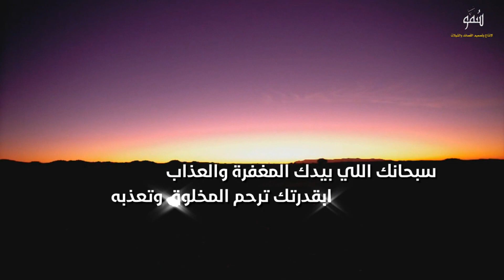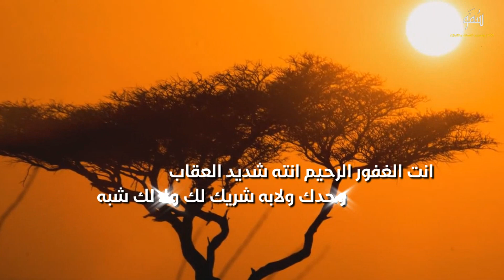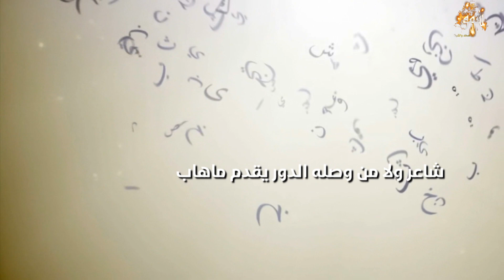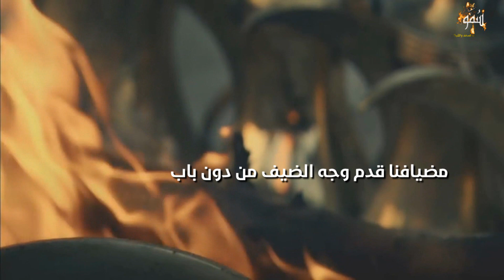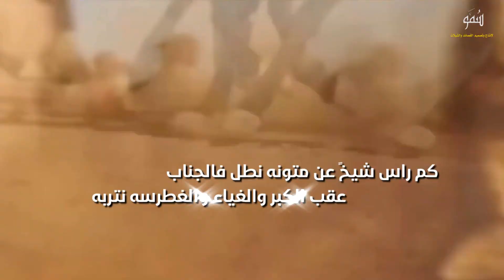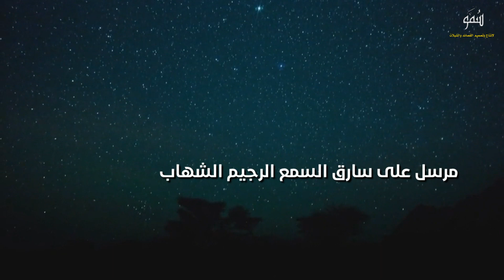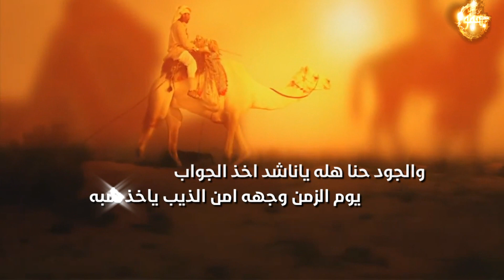شيلة ( امن الشلاوى عمى الديان وأسباع غاب ) شيلات 2022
كلمات: احمد عواض ربيق الشلوي
اداء : عبدالله الطامي
تصميم وتنفيذ: سمو للإنتاج المرئي
 لايكـ + أشتراكـ + تعليق
وترقبوا المزيد و الجديد

يسعدنا تواصلكم على:

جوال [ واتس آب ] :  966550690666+